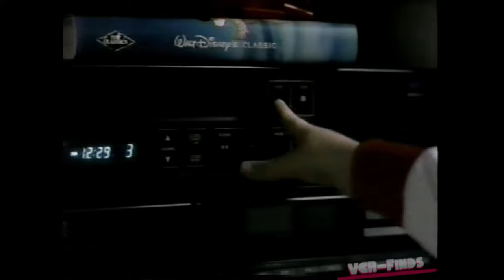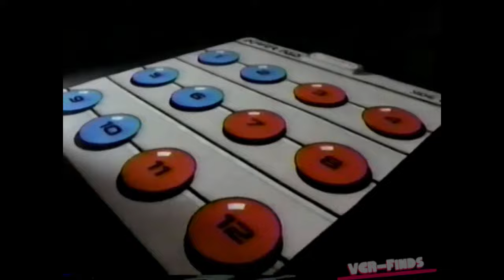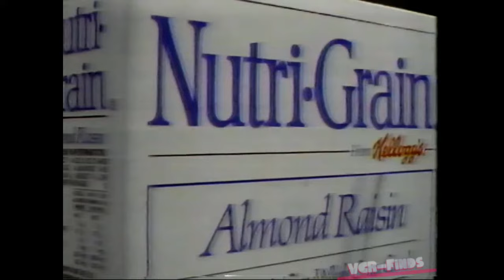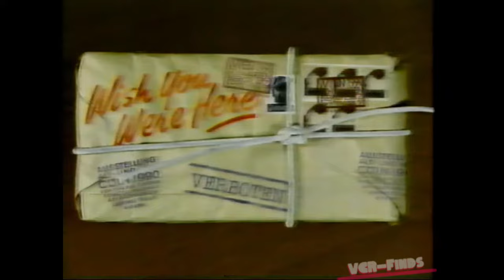1988 Commercials - 1980s #3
VCR-Finds presents 1988 Commercials - 1980s #3. Commercials from 1988 presentation of Disney Christmas cartoon special. NEC commercial in there.